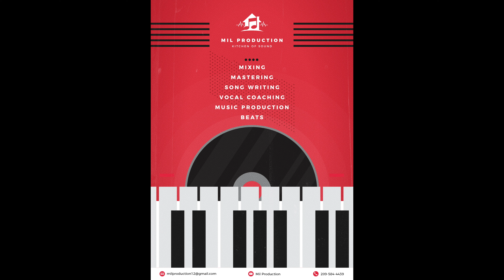ကိုနဲ့မင်း ( karaoke) version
Ye' Khant X Honey Bawi - ကိုယ်နဲ့မင်း

Produced by Music is Life production
Song Written by Pai Z
Mix and Master @ KOS Studio.

All credits must be given to MIL production.